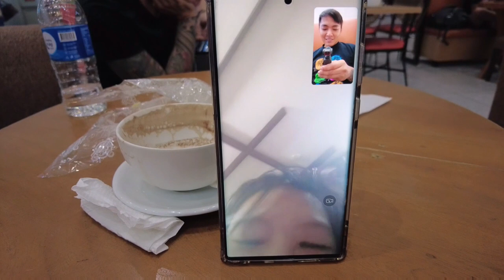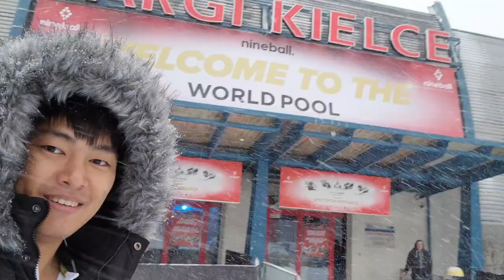2023 WORLD POOL CHAMPIONSHIP IN KIELCE POLAND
Tournament match list.

A. Alyousef 9:5 ✔️
M. Skoneczny 5:9 ✖️
D. Loukatos 9:7 ✔️
N. Van Den Berg 11:5 ✔️
M. Lechner 6:11 ✖️

THANK YOU GUYS FOR WATCHING ! PEACE OUT!

B A D K O I